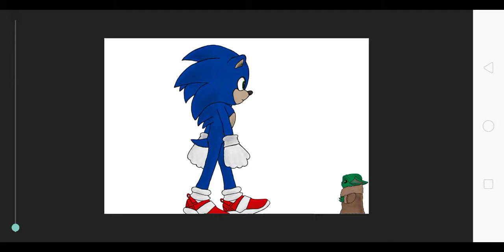Sonic The Hedgehog meets baby yoda